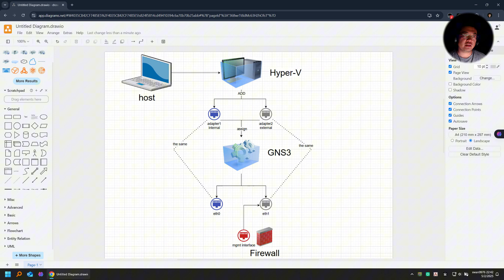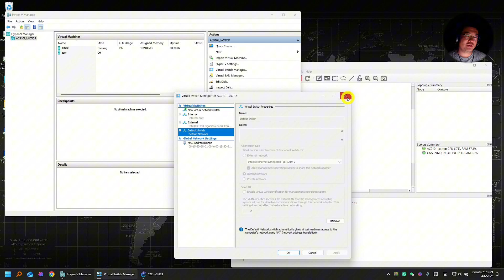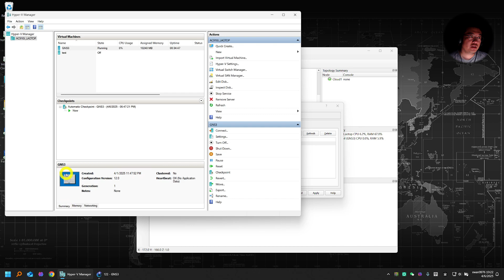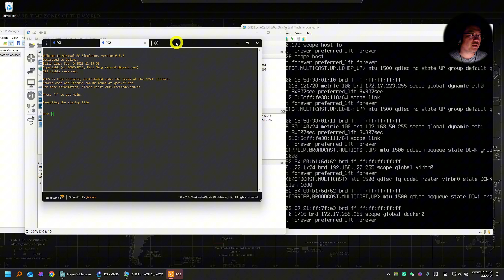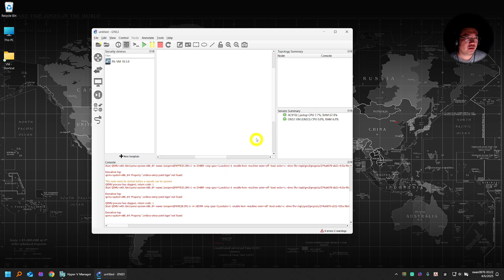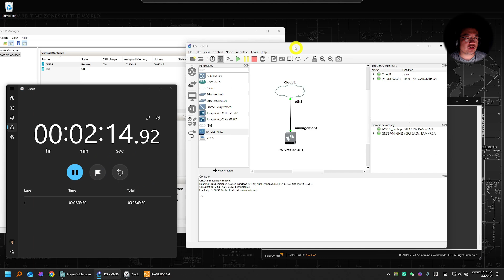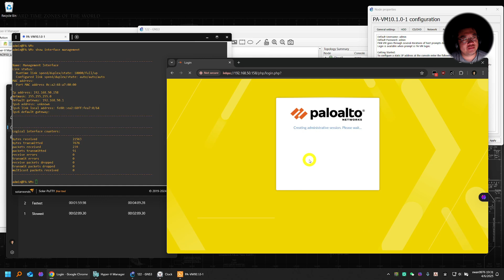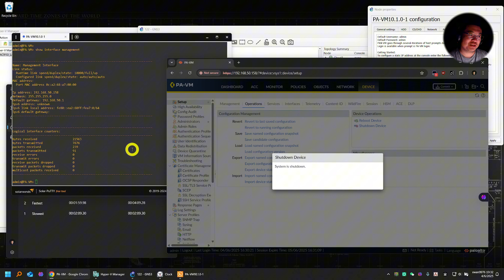Import Palo Alto Firewall image on GNS3 (including the web GUI network configuration)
00:00 basic concepts
02:03 Hyper-V network adapter configuration
03:31 Enable MAC address spoofing
06:13 demonstration of two adapters
08:20 import Palo Alto Firewall image
11:01 Boot up the Firewall